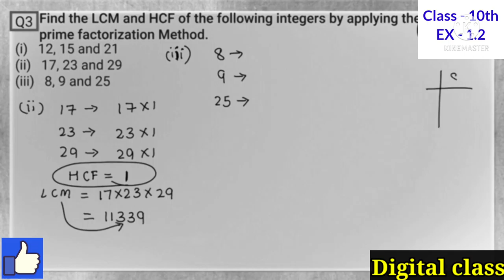Class - 10th ,Ex - 1.2 ,Q3 (Real numbers) NCERT CBSE , solutions new syllabus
Digital class by Aditya

                                          Thanks